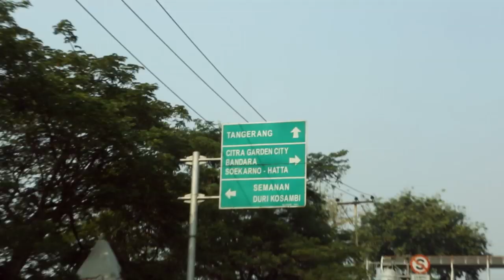Hati Sang Bidadari - Para Miss Berkunjung Ke Tempat Pembuatan Dodol [19 Oktober 2019]